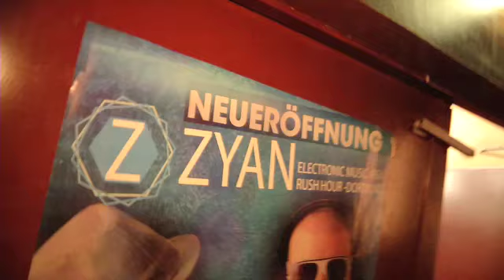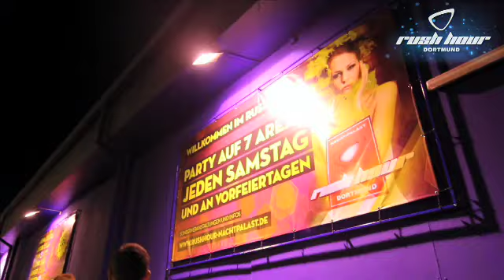ZYAN Opening - RushHour Dortmund